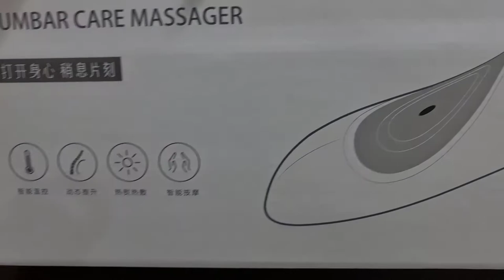Massage Electric Heat Pijat Tulang Belakang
Xiaomi Momoda Lumbar Massage Electric Heat Pijat Tulang Belakang

Bagi Anda yang memiliki masalah pada bagian punggung produk dari alat pijat dari Xiaomi ini merupakan solusi untuk Anda. Dirancang seergonomis mungkin seperti pinggang dan punggung dapat merasakan langsung manfaat dari getaran yang dihasilkan oleh alat pijat ini.